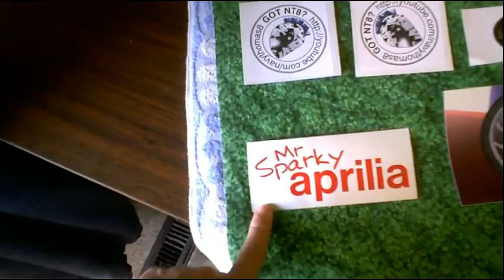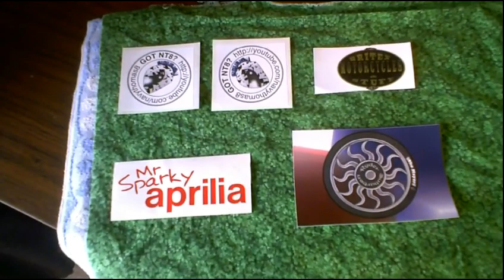Halloween Decorations and My Eye Surgery plus DECALS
If you have a decal or sticker to swap pm me here.